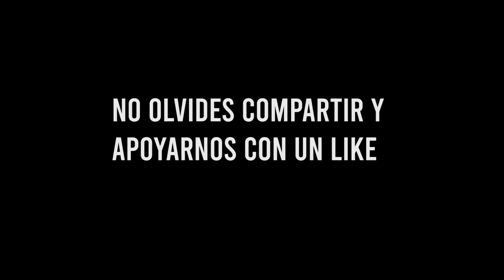COMO SACAR LA TUCK PLANCHE - EJERCICIOS Y CIRCUITOS ESPECIALES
Capitulo 1 de los 3 capítulos que verán para avanzar en el proceso de la plancha, en donde enseñamos ejercicios especiales y circuito para ganar mucha fuerza para este movimiento.

No Eres Más Ni Menos Que Nadie → Esto es M-7RAINER...